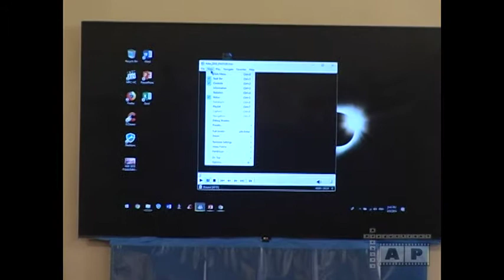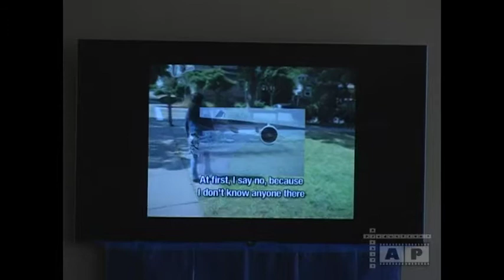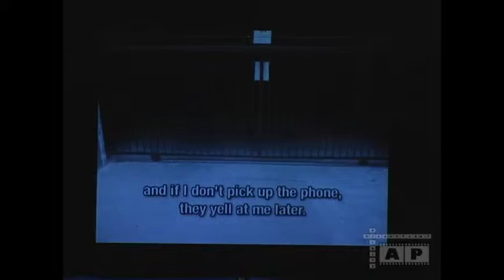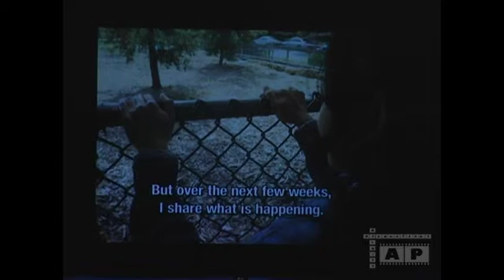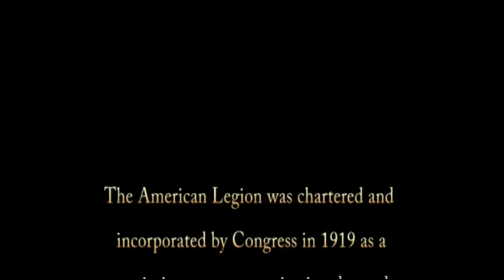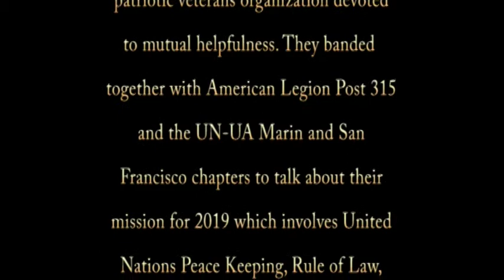1631 1632 20190309 Womans Day